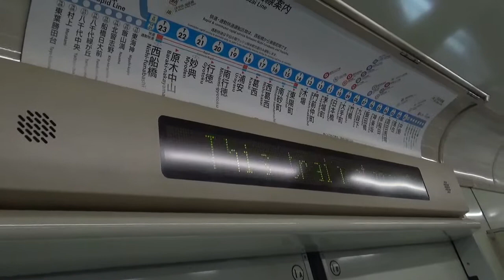【前面展望】東京メトロ東西線・東葉高速鉄道 快速 中野～西船橋～東葉勝田台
東葉高速鉄道直通です。
東陽町～西船橋間は浦安のみに停車します。

東陽町 30:20
西船橋 45:21